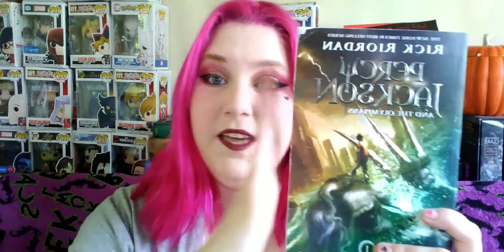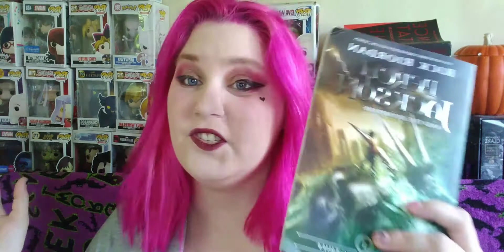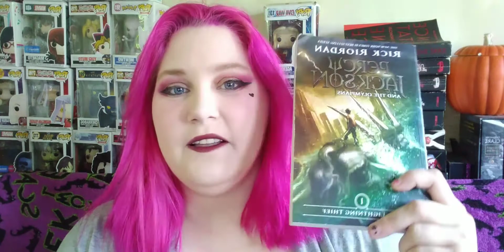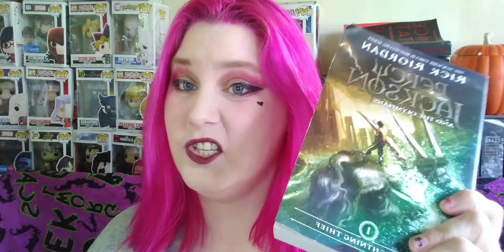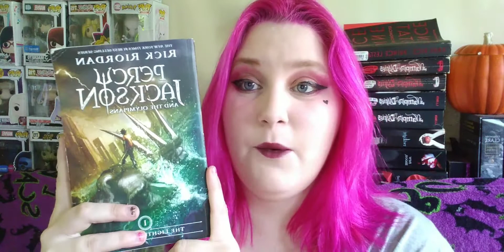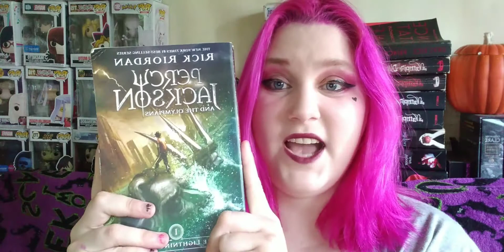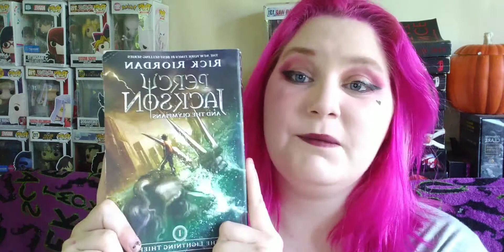So, I Re-Read Percy Jackson...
Telling You all about Percy Jackson and the Olympians, what I thought 7years later!